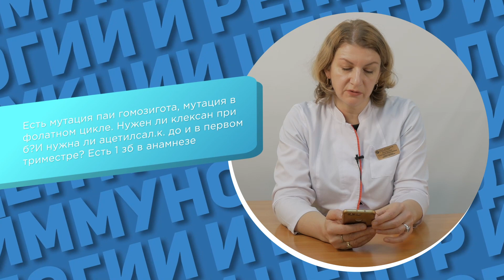Есть PAI-1 гомозигота и мутации в фолатном цикле. Нужны ли клексан и аспирин при беременности?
Есть PAI-1 гомозигота и мутации в фолатном цикле. Нужны ли клексан и аспирин при беременности? Запишитесь на онлайн-консультацию в ЦИР, пройдя по ссылке
В этом видео врач акушер-гинеколог ЦИР, Дементьева Светлана Николаевна, отвечает на вопрос: Есть мутация PAI-1 гомозигота, мутации в фолатном цикле, нужен ли клексан при беременности и нужна ли ацетилсалициловая кислоты до и в первом триместре? Есть одна замершая беременность в анамнезе.

Клексан может быть не нужен. Смотрится по коагулограмме. Д-димер. при этом. у вас не будет никогда очень большой. потому что это продукт растворения тромбов, а у вас с растворителями может быть не очень хорошая ситуация. Надо смотреть полностью все факторы, вот эти 19 генов гемостаза и вопрос о клексане и смотреть, на каком сроке было замершая. Индивидуально решается вопрос. Возможно и нет. Про фолатный цикл, соответственно, смотрите гомоцистеин.